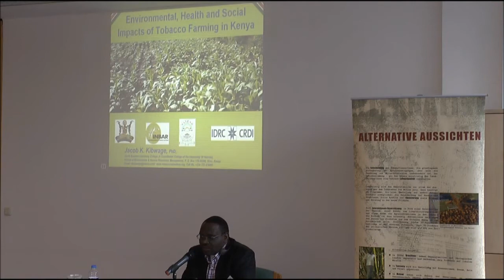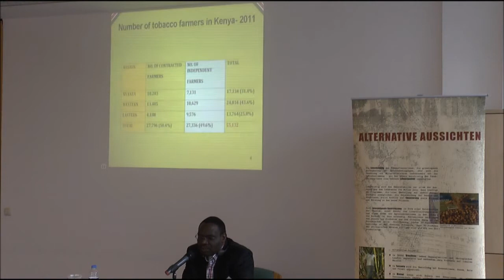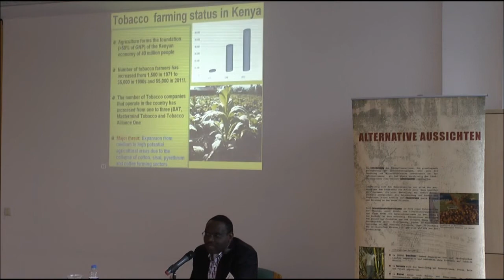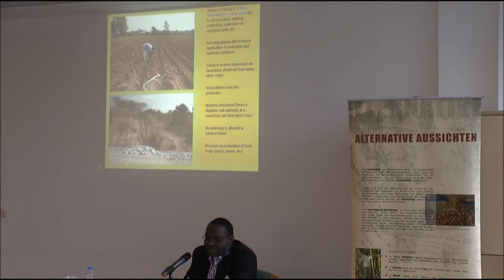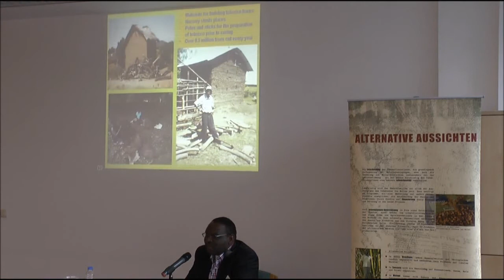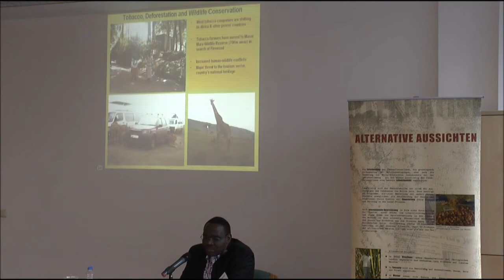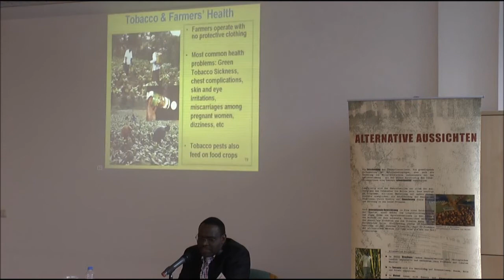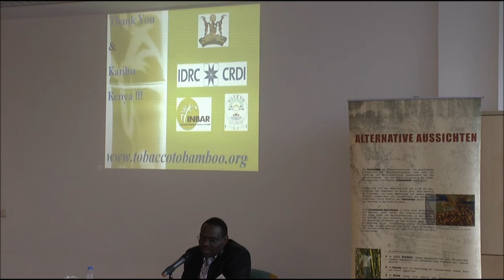Jacob K Kibwage, Tobacco Farming in Kenya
Jacob K Kibwage, Southeastern University College, Kitui, Kenya
"Environmental, Health and Social Impacts of Tobacco Farming in  Kenya"
International conference "Tobacco: a cash crop without alternative?", Berlin, 28 November 2012
Unfairtobacco.org, 2012